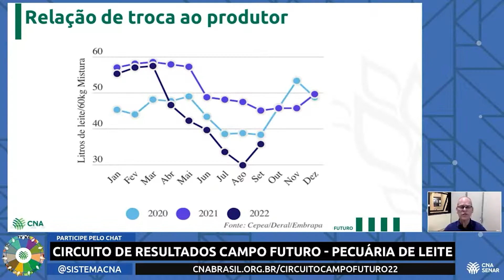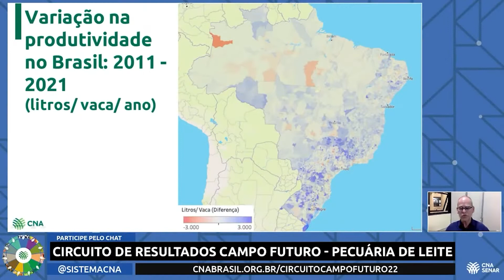NOSSO AGRO - Circuito de Resultados Campo Futuro apresenta custos de produção das atividades do agro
Acompanhe a reportagem sobre o Circuito de Resultados do Projeto Campo Futuro da CNA, que atualiza os custos de produção das principais atividades do agro. Hoje, vamos ver os números da pecuária de leite e de corte, além de aves, suínos e aquicultura.